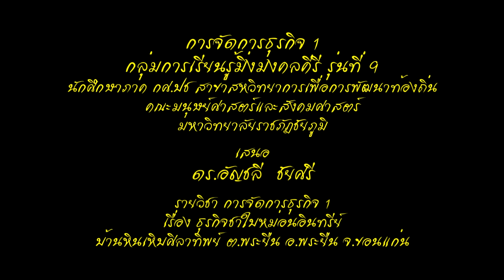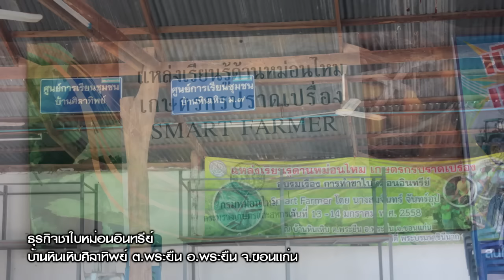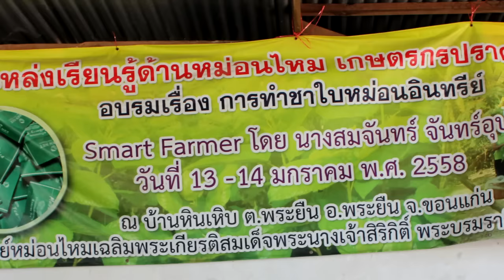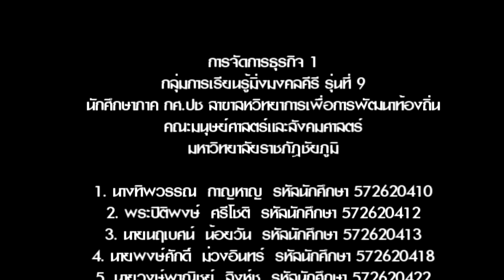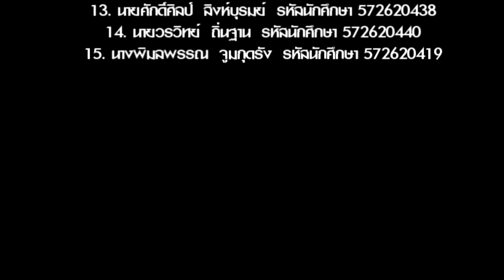การจัดการธุรกิจ1 ม.ชีวิต กลุ่มการเรียนรู้มิ่งมงคลคีรี รุ่นที่ 9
การจัดการธุรกิจ 1 กลุ่มการเรียนรู้มิ่งมงคลคีรี รุ่นที่ 9
นักศึกษาภาค กศ.ปช สาขาสหวิทยาการ เพื่อการพัฒนาท้องถิ่น
คณะมนุษย์ศาสตร์และสังคมศาสตร์ มหาวิทยาลัยราชภัฎชัยภูมิ
เสนอ - ดร.อัญชลี  ชัยศรี
รายวิชา การจัดการธุรกิจ 1
เรื่อง ธุรกิจชาใบหม่อนอินทรีย์
บ้านหินเหิบศิลาทิพย์  ต.พระยืน อ.พระยืน จ.ขอนแก่น